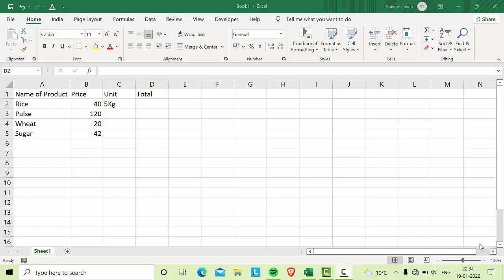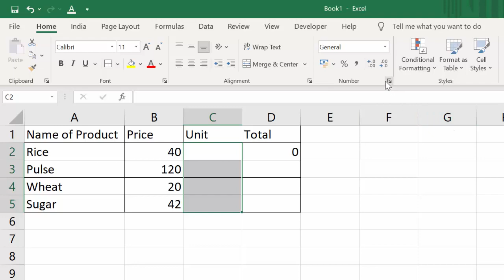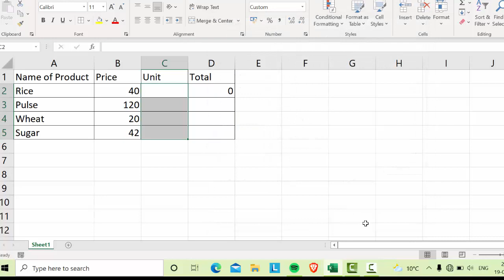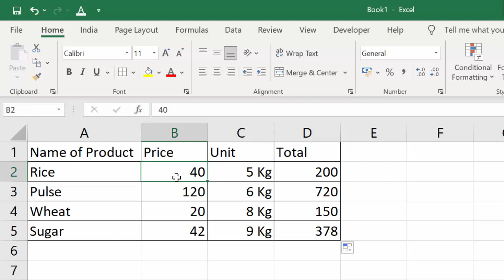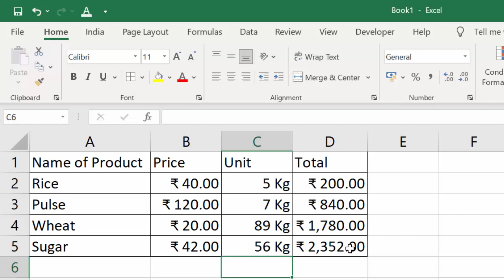How to calculate with alphanumeric data in Microsoft Excel@COMPUTEREXCELSOLUTION